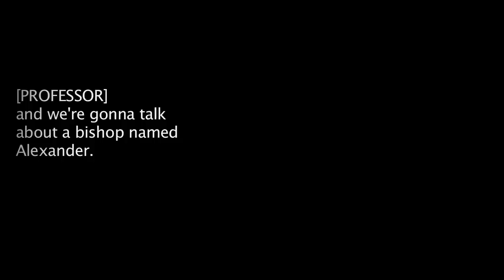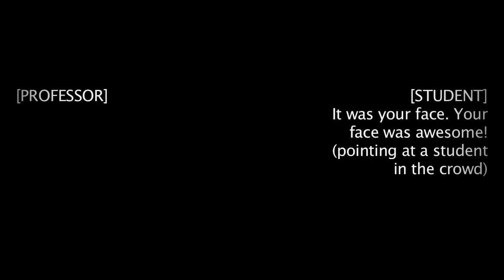MBI Classroom Conflict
This is an actual lecture recording from a Moody Bible Institute classroom in Chicago, IL.